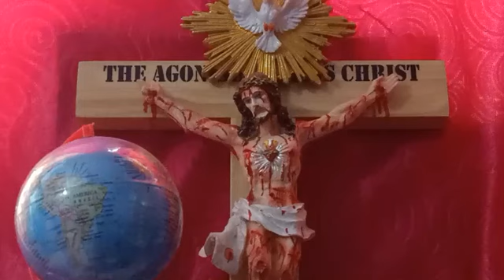ಸುಪ್ರಭಾತ ಪ್ರಾರ್ಥನೆ. ಹಟಮಾರಿತನಕ್ಕಾಗಿ